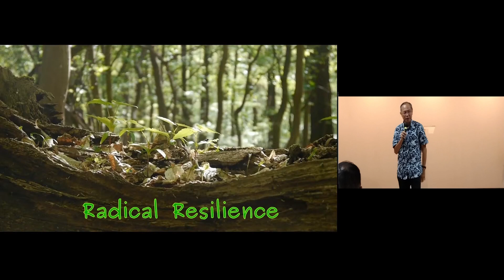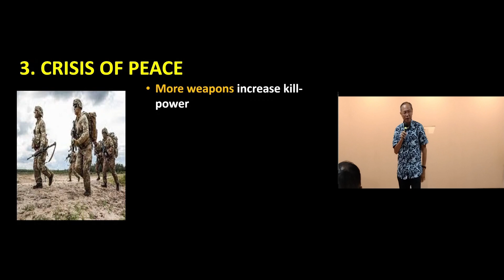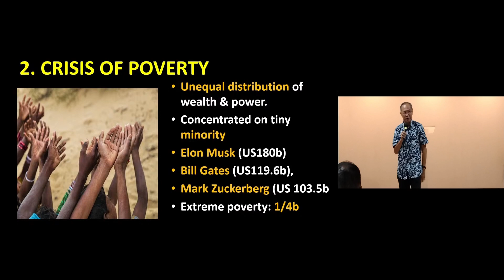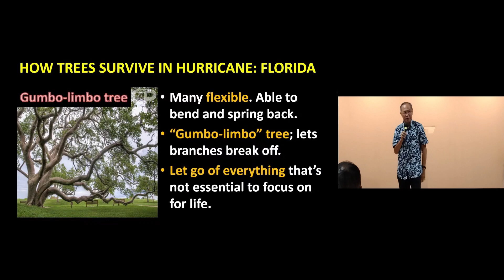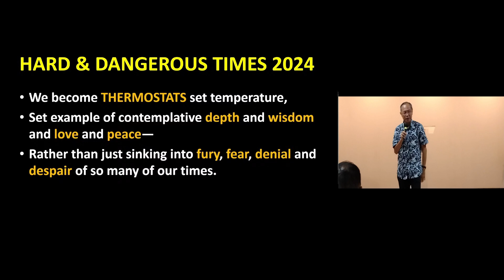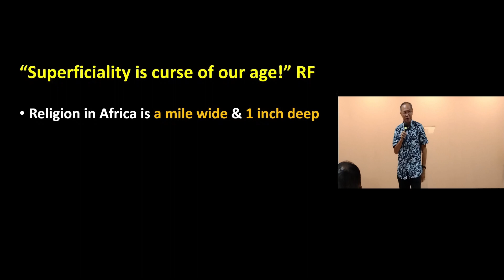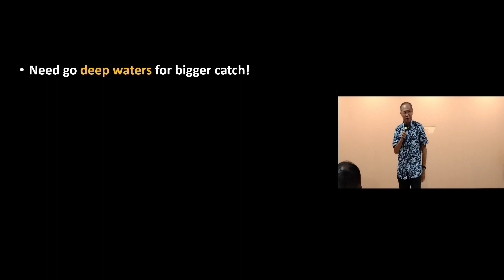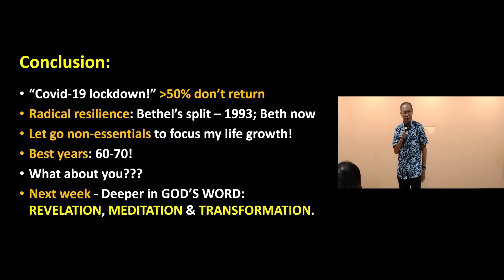"DEEPER": UNION WITH GOD 06.01.2024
SPEAKER: REV PHILIP SUNG

GOAL: "RADICAL RESILIENCE"
WHY? 4 GLOBAL CRISIS

1. CRISIS WITH OUR PLANET
2. CRISIS OF POVERTY
3. CRISIS OF PEACE
4. CRISIS OF RELIGION